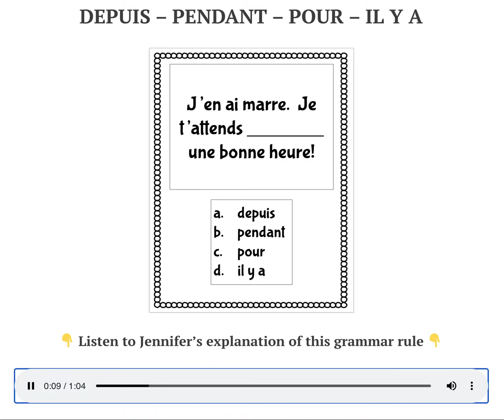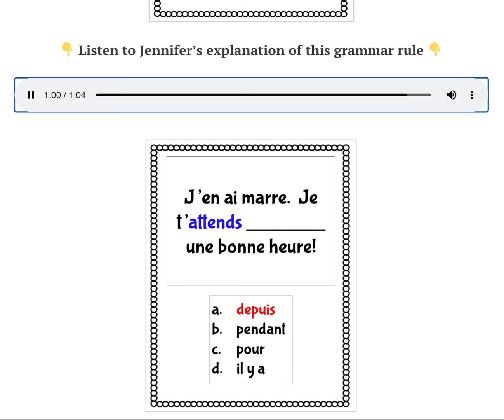DEPUIS - Mini French Lesson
gives a mini lesson on when to use DEPUIS